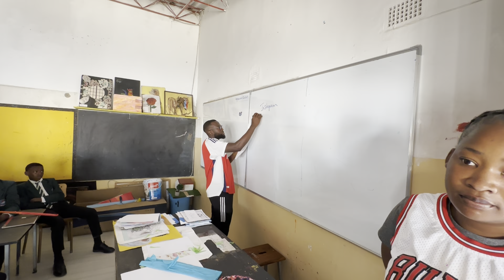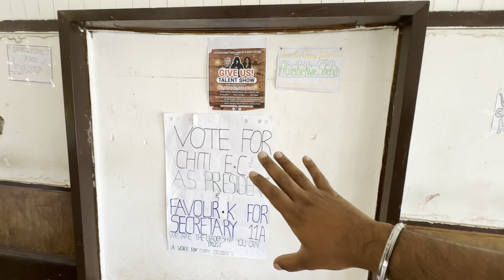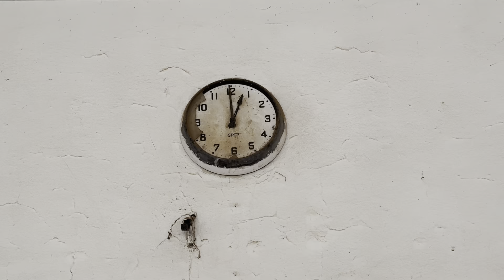African Government Schools ,Indian In African school Amazon Experience.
Welcome to love camera action vlog channel
This video show the Zambia school government school